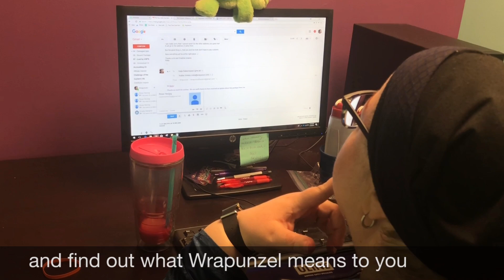Behind the scenes: How Wrapunzel's community inspires us every day!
Wrapunzel ~ Inspire Happiness

We believe that every woman is infinitely beautiful, and that this beauty can be expressed through the art of head scarves.  Created in 2013 by Andrea Grinberg as a resource for married Jewish women, Wrapunzel has since grown into an international revolution with contributors worldwide, connecting women from different backgrounds, cultures, religions, and generations.   We want you to feel beautiful whether you wrap for spiritual, health related, or for fashion reasons. Our goal is to help women discover their internal depth, happiness, and inspire others around them do the same. Join the Wrapunzelution!